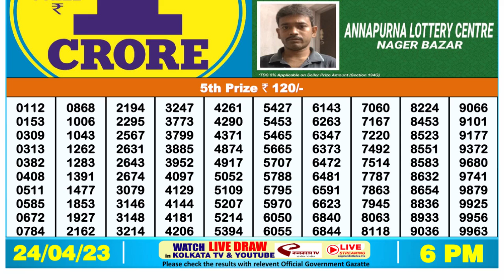🔴Dear Lottery Sambad Live 6pm today 24.04.23 Nagaland State Lottery Result